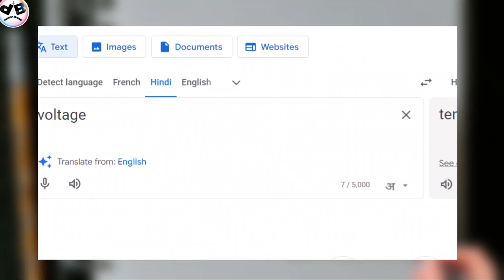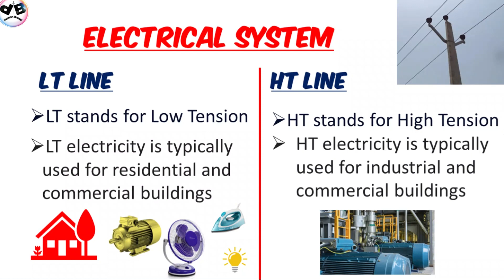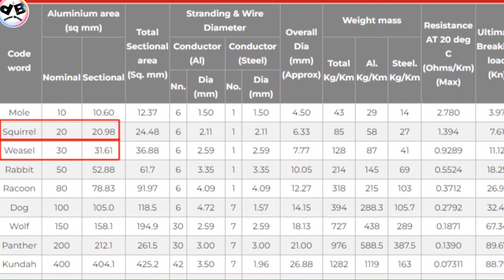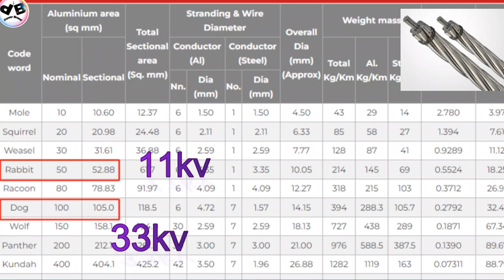Low Tension Line (LT) and High Tension Line (HT) in Hindi || LT और HT मैं Difference क्या है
In this video i will show you what is LT line and HT line

Electrical Symbols || Symbol For Electrical Drawing || Electrical All Symbols  ||

In this video also cover topic
what is high voltage transmission line.
low voltage distribution
high voltage distribution
high voltage transmission
what is HT and LT line
high tension line
low tension line
what is voltage for high tension line
what is voltage for low tension line
which conductor used in high voltage line
which conductor used in low voltage line
how many wire used in high voltage transmission line
how many wires used in LT low tension line
underground cable
pole mounted substation
Ht aur Lt kya hai
Ht aur Lt main difference kya hai